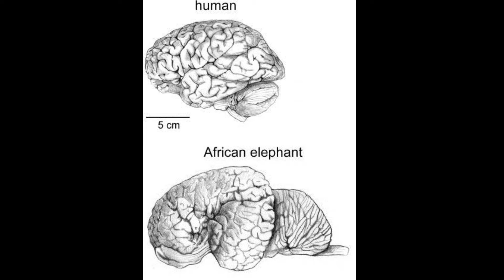Pourquoi dit-on MEMOIRE d'ELEPHANT ?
D'où vient l'expression "Mémoire d'éléphant" ? Est-elle justifiée ?